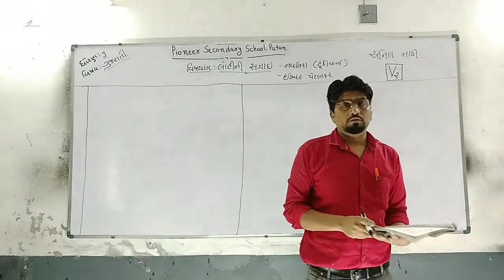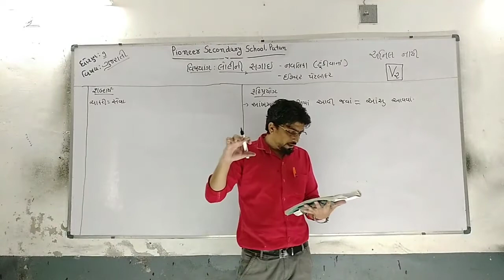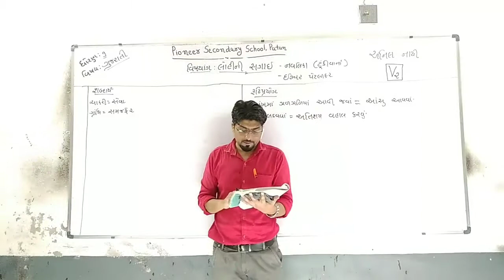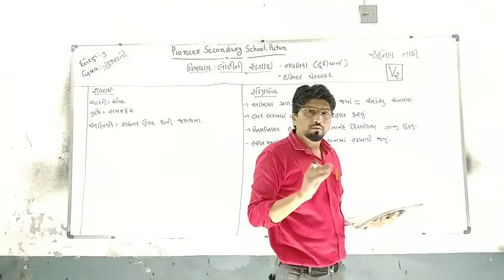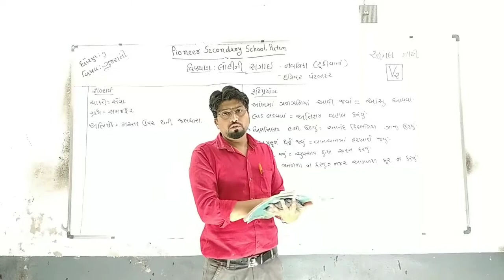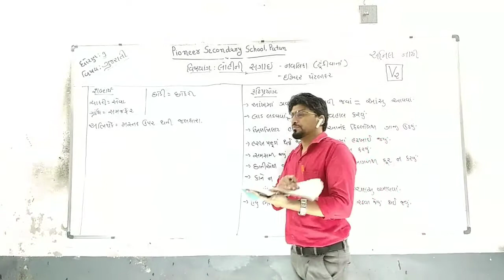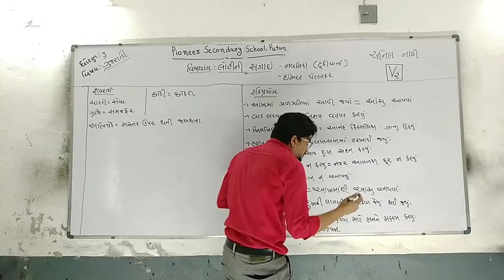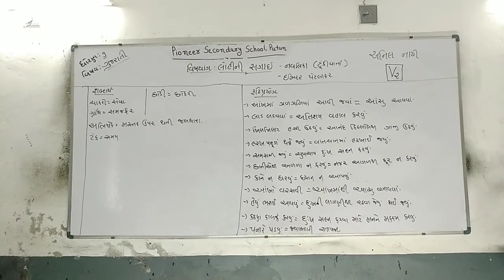Std-9 Gujarati ગદ્ય :6 લોહીની સગાઈ [V-2]